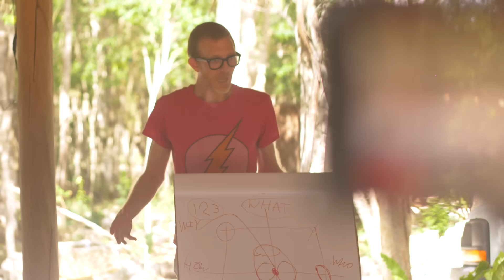The Manifest X Mastermind Retreat Adventure: Tulum Mexico w/ Miro Heyink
Imagine being in the most beautiful locations on earth, staying in 4- 5 star mansions with like-minded badass entrepreneurs and *actually* 10xing your biz while having the best time of your life...

Well...that's exactly what we do at our Manifest X Mastermind Retreats... Epic adventure awaits...

Membership is not guranteed but it's free to Apply Now.